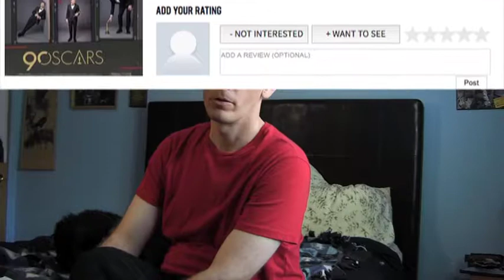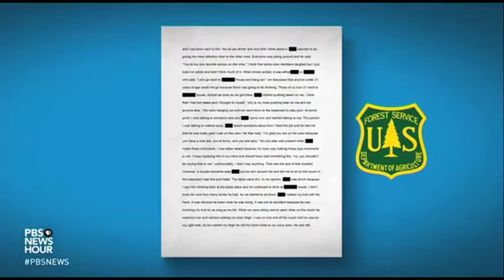My MeToo Story. I Was That Guy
This was really hard for me to film, but I felt like it needed to be done. This is the first time I've ever talked about this stuff.

Video Credit: 90th Oscars
Saturday Night Live
PBS News Hour